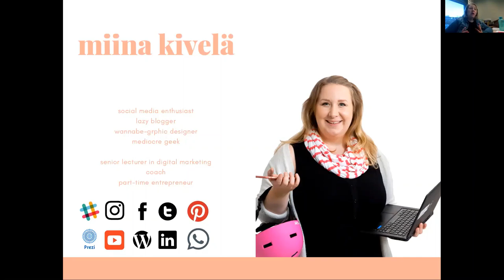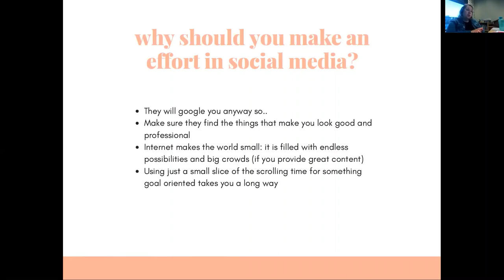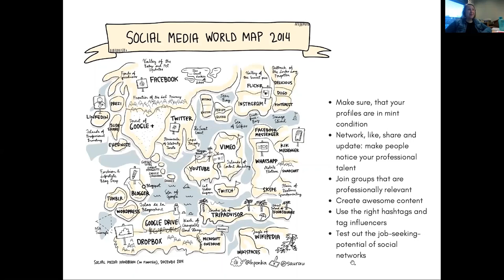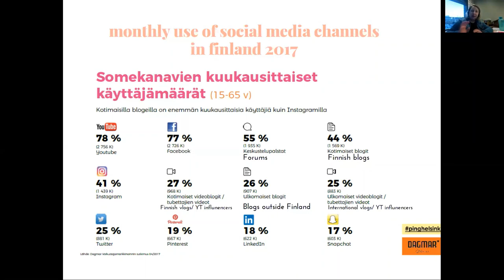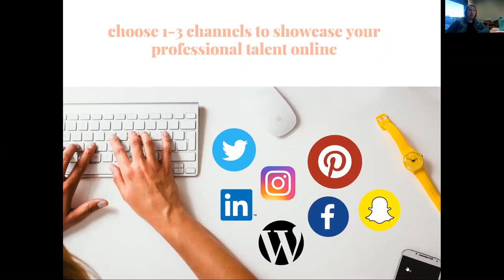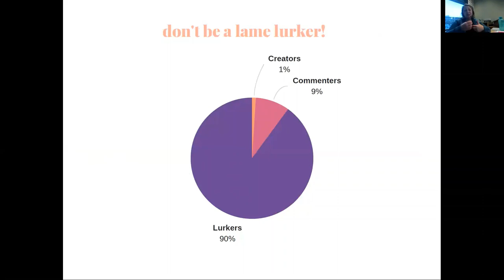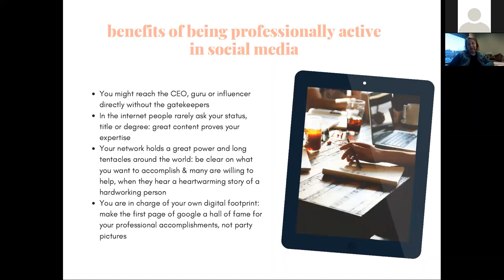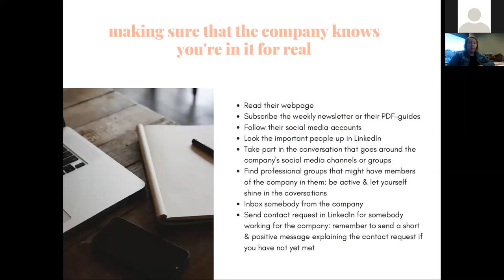Social Media Jobhunt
In this webinar recording Miina Kivelä talks about how to use social media for a job hunt and how you can make yourself visible professionally online. Miina Kivelä works as a senior lecturer in digital marketing in Tampere University of Applied Sciences (Finland). Her main topics of teaching are social media, digital marketing and business planning. Miina is passionate about blogging, instagramming, content creation and personal branding.

Webinar recording was made on 21st November 2018 as part of the Sometaduuniin project. The project is funded by ESF by Osterbontia ELY Centre (Finland).